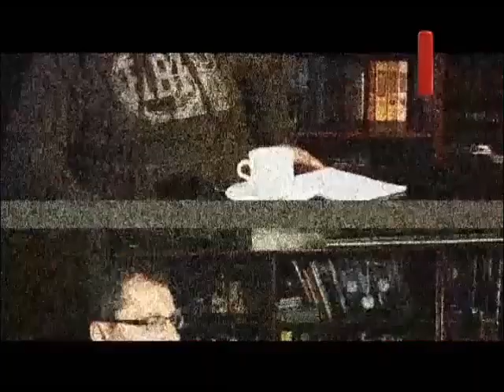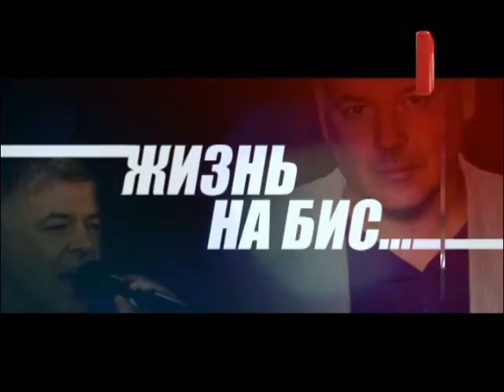Вадим Кузема - Жизнь на Бис | Проект 130 12+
Вадим Кузема  -  Жизнь на Бис
1. Любовница Бога (Проект 130) 01:52
2. Родная душа (Д.Г. Москвы. Поклонная гора, 2010 г.) 08:00
3. Я возвращаюсь к женщине своей (Проект 130) 12:10
4. Монах (Фестиваль памяти Михаила Круга, Тверь 2011 г.) 20:09
5. Снежная королева (ТВ Шансон) 28:16
6. Прощальная (Фестиваль памяти Михаила Круга, Тверь 2011 г.) 32:57